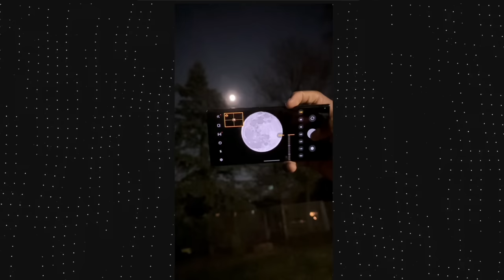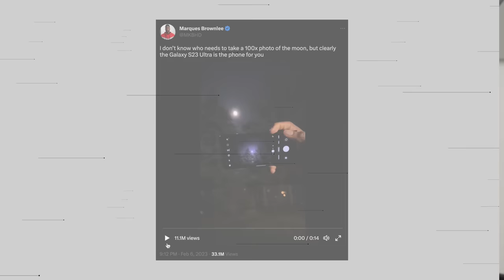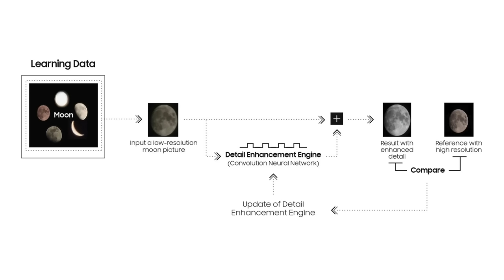Is Samsung Faking Moon Photos?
In this clip, Marques, Andrew, and David go over the latest Samsung controversy about whether or not the camera is faking moon photos.